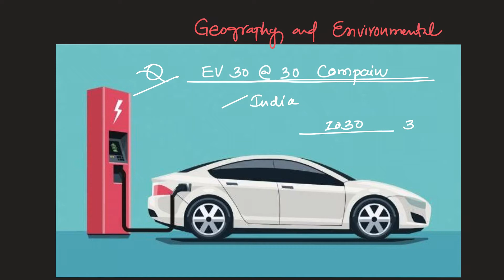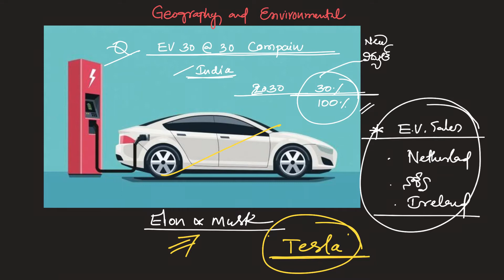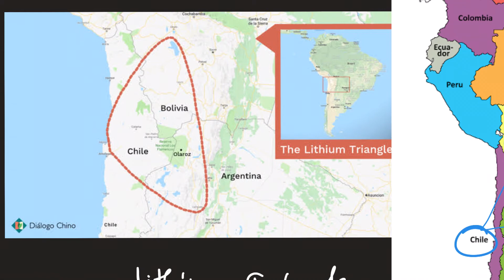EV Electrical Vehicles Lithium Reserves in World and India # UPSC , Group 1 and 2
What is EV30 @30 Compaign
Top EV sales Country in world

Lithium metal  Reserve  Countries in the world
Lithium Triangle Countries
Top Lithium metal Reserves in India
Largest Lithium Deposit in india

 ###  Environmental issues
latest IPCC 6 th Assessment Report 2022

Narasaiah sir
MSc,MA,B Ed
AP SET Qualified
STAR INDIA ACADEMY
Hyderabad and Guntur

for Material and Classes
Please download STAR INDIA ACADEMY App